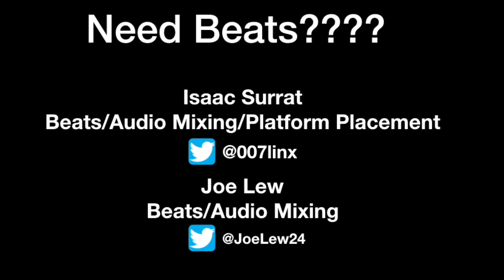Reaction To 5 minutes Of Appreciation For Jesy Nelson *LittleMix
STREAMING ON KICK NOW GANGY! KICK.COM/JOENOJOSEPH Links to original:
5 minutes of appreciation for Jessy nelson